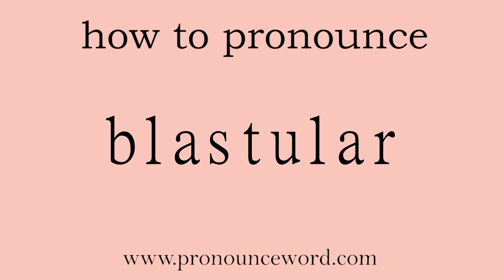blastular: How to pronounce blastular in english (correct!).Start with B. Learn from me.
Follow me!Learn from me how to pronounce the word blastular in english.This video shows you how to pronounce the word blastular in english.

blastular

adj.                of or relating to a blastula   同义词：        blastospheric